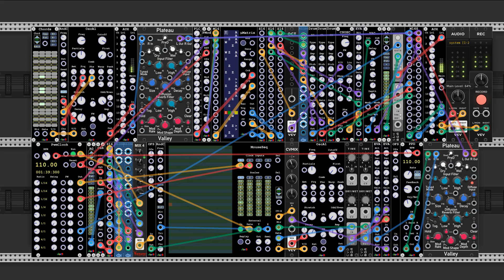VCV Rack showcase docB plugins LI (OscA1)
Some sounds from OscA1 (new in dbRackModules 2.4.0).